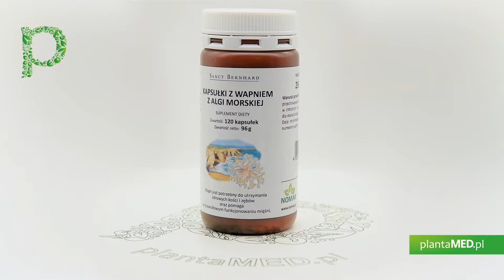Sklep plantaMED.pl poleca: Wapń z Algi Morskiej (120 kaps.) Krauterhaus Sanct Bernhard